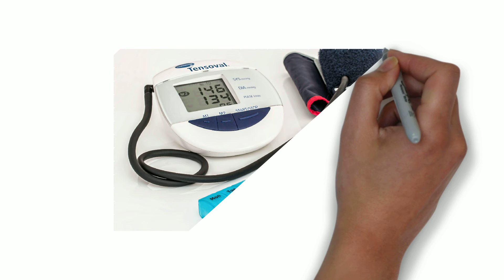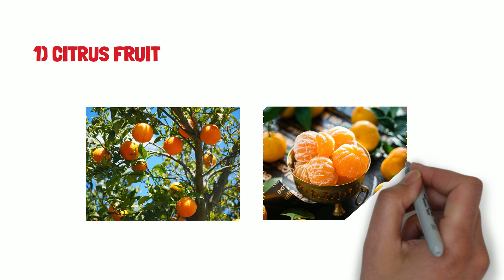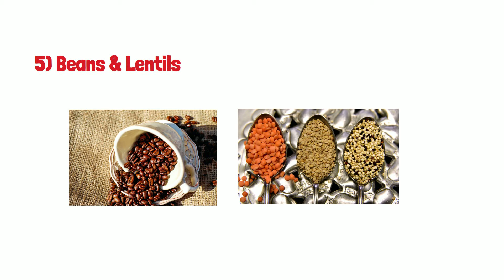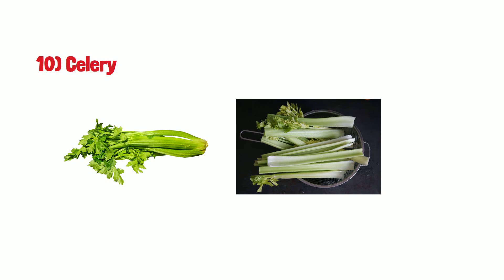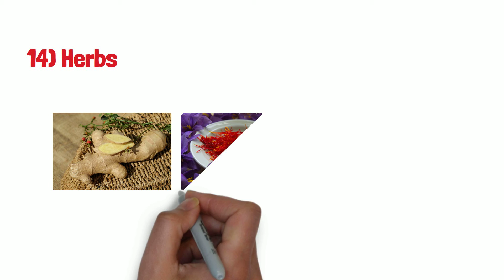15 Specific Foods to Lower High Blood Pressure || Role of Healthy Diet